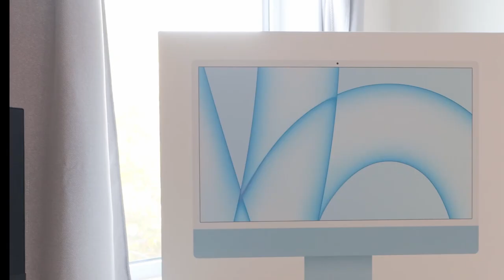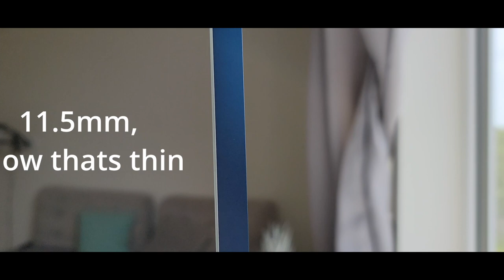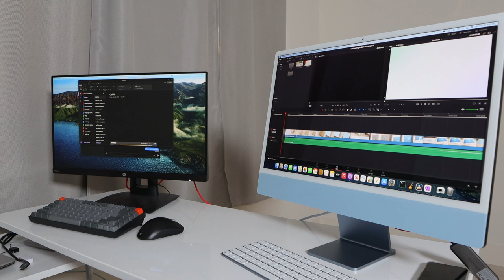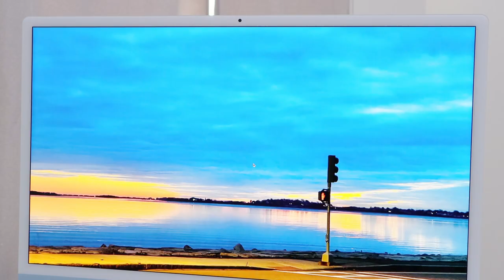iMac 2021 Unboxing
iMac 2021- Unboxing video

Apple has launched its new iMac 2021 with some ground breaking design and few many colors to choose from. The new iMac starts at $1299, the most affordable iMac ever from Apple. Thanks to the M1 chip.

Tell us what you think about it in the comment section